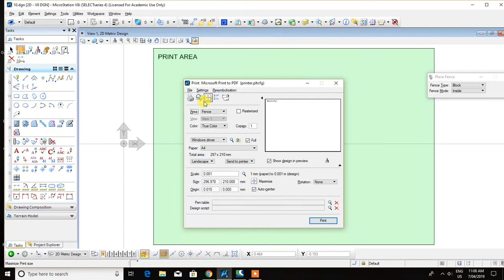Microstation V8i - How To Print To PDF